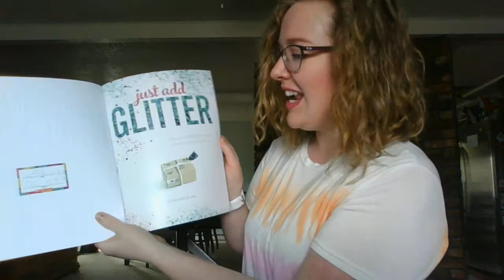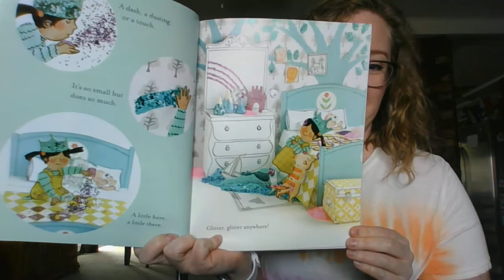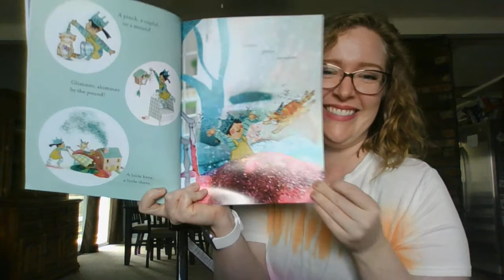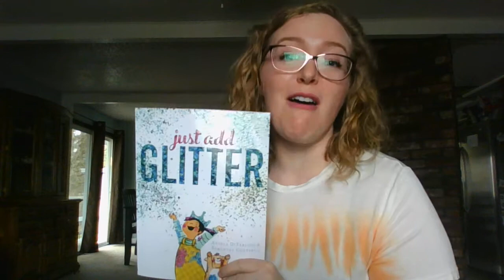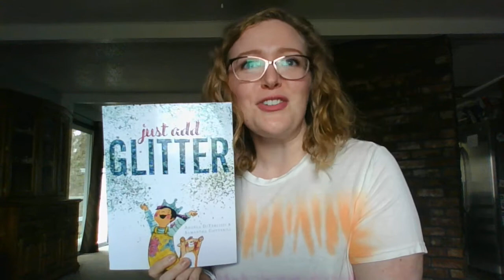Just add Glitter read aloud